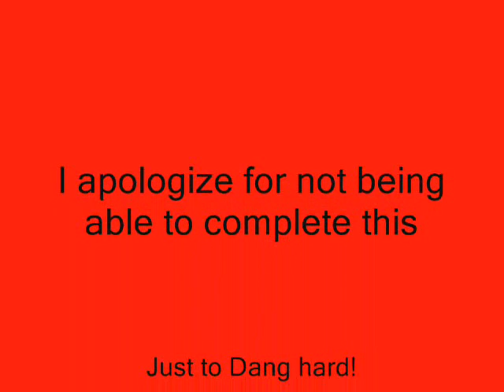Let's play Doom 2 map island2 pt 2 i give up!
Map island2: i had to give up! this is impossible! but ty for sending it to me anyway norwegiancarwrecker, and feel free to send me anymore wads. if you like this video please rate or leave a comment.